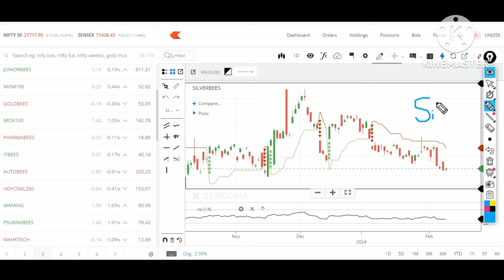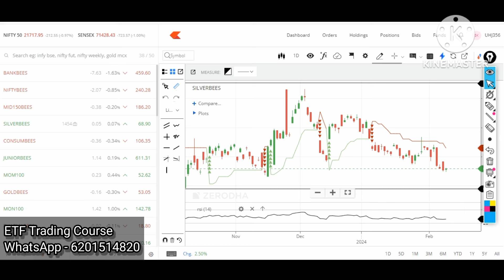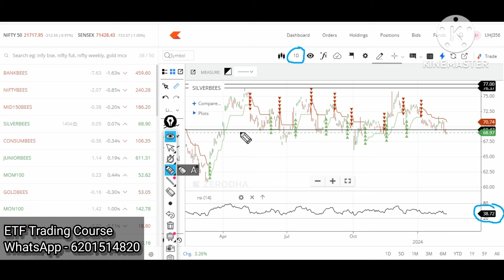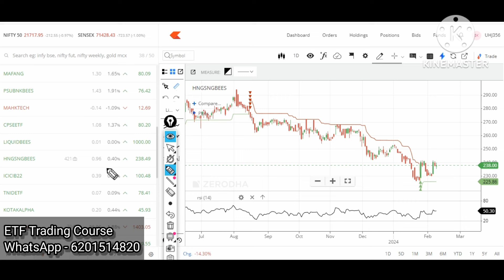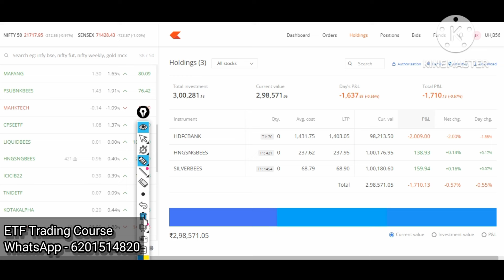Hangsangbees & Silverbees ETF Complete Analysis